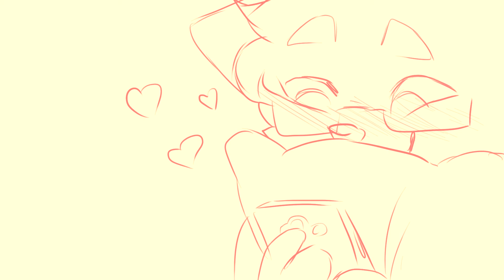sunshine / PMV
asdhsabdasd ❤❤❤❤

song: atlas - sunshine